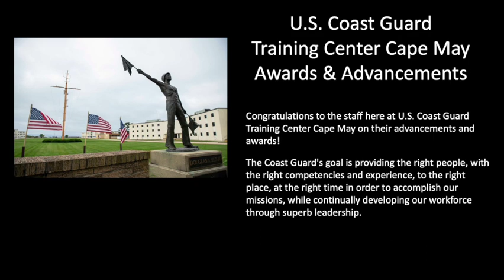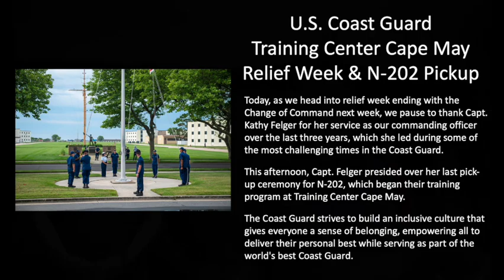What happened the week of July 11 at USCG Training Center Cape May?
Welcome to this week's episode of the USCG Training Center at Cape May Photo Album video.  Pictures in this album were published the week of July 11 through July 15.  It features pictures from the following events, Staff Profile, Awards & Advancements, India-202 Graduation, and Relief Week & N-202 Pickup.